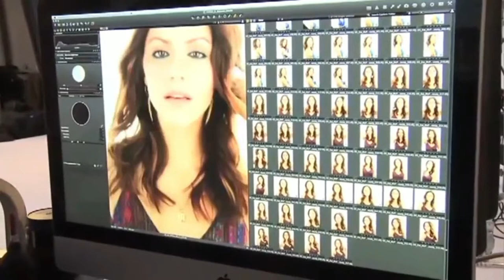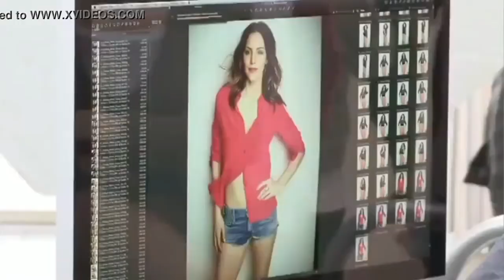Katharine McPhee HD (Blondie - Heart of Glass)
Video post remixed, edited & revised
Model : The Beautiful Katharine McPhee